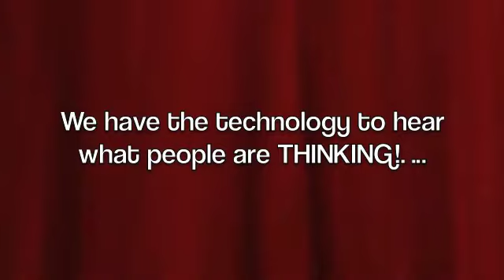What Mitt Romney Was Thinking During Convention Speech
Lazer 103.3's The Morning Moose Show developed the technology to hear what people are thinking.  Here they apply it to Mitt Romney's RNC acceptance speech.  Some interesting thoughts.